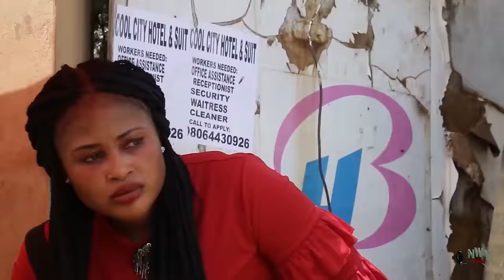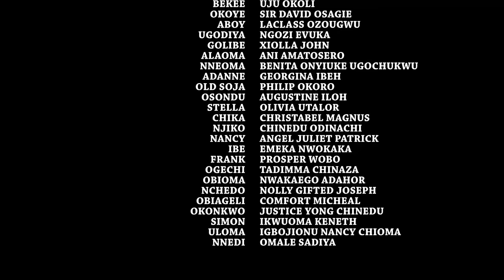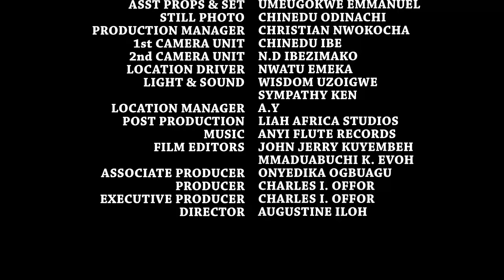D Return Of The Prince To Choose A Royal Bride (NEW RELEASED)- 2024 Nig Movie